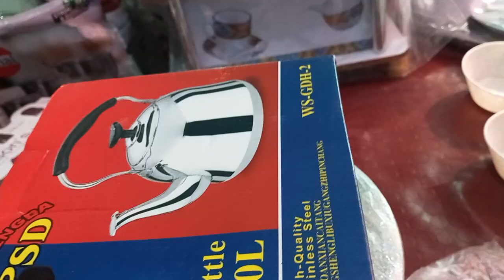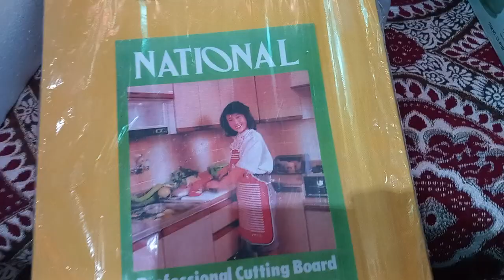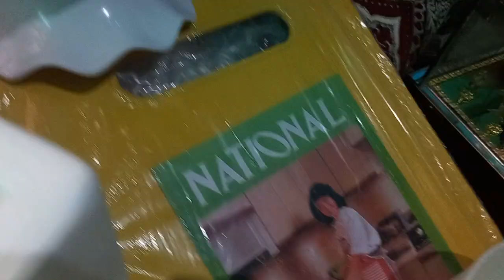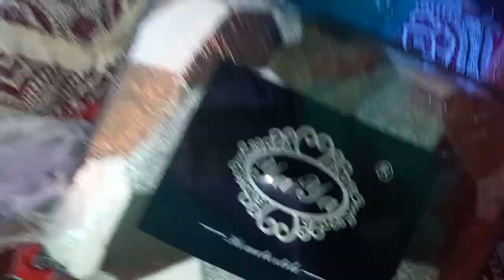38 ሽ 900 ብረ የፈጀዉ የእህታችን ሳአዳ እቃ ቪዶወዉን እስከመጨረሻዉ ተመልከቱ